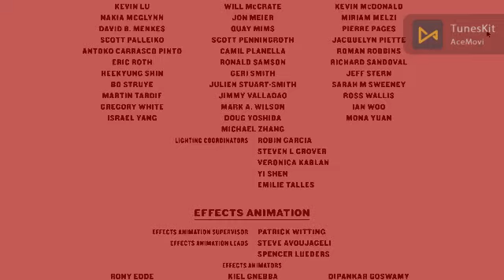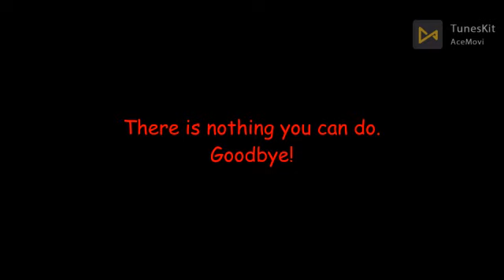The Orange Cookie Run Movie Lost Director's Cut Version Credits (JUMPSCARE WARNING)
DELETED ALTERNATE ENDING: Orange Cookie, Lime Cookie, Hollyberry Cookie And Parfait Cookie All Get Brutally Murdered By The GingerBrave Smirks.

Credit To Riplex For The End Credits Video.